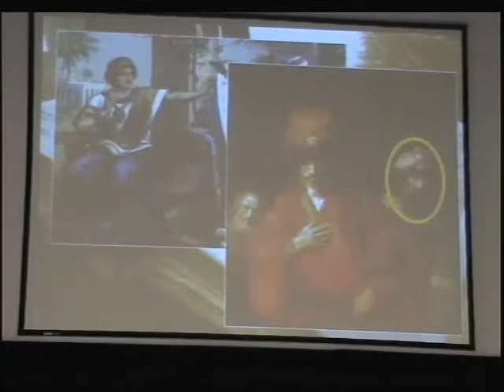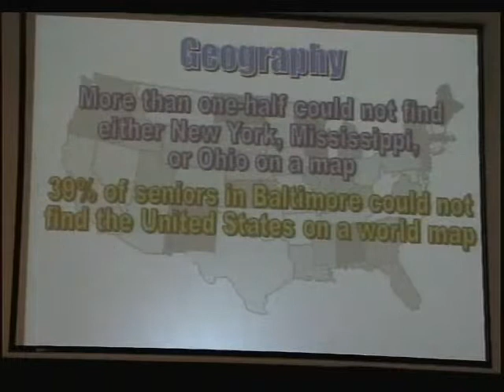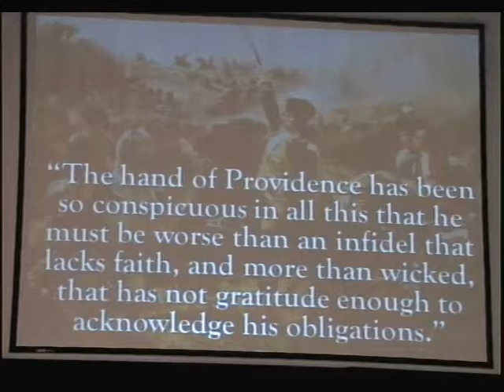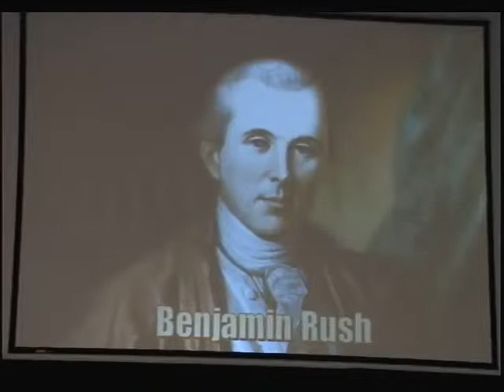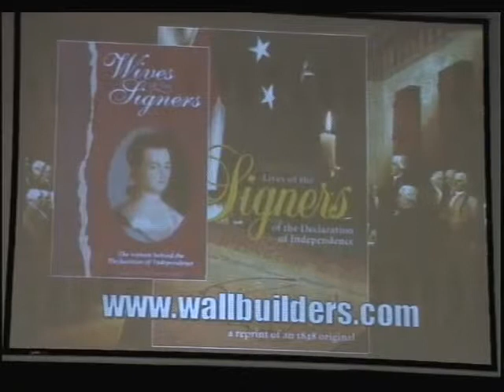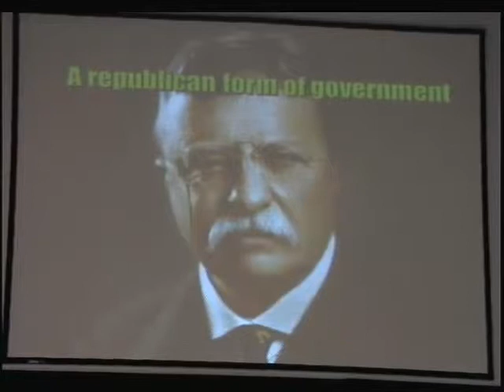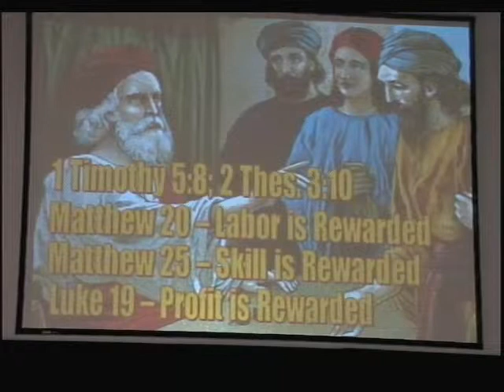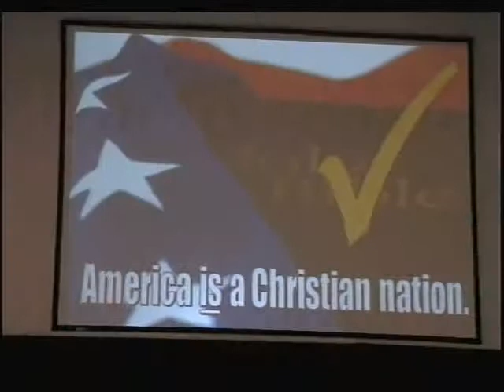Truth Be Told Session 2, Tim Barton